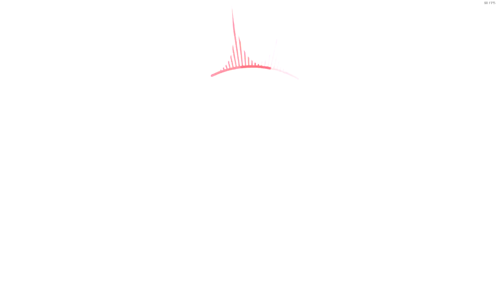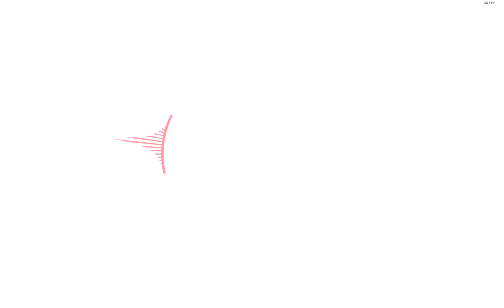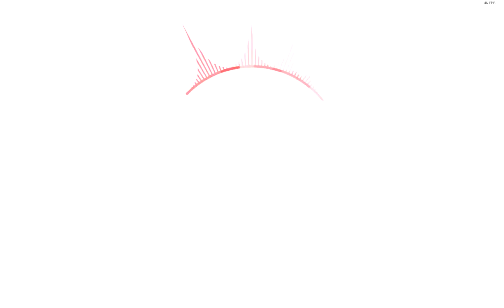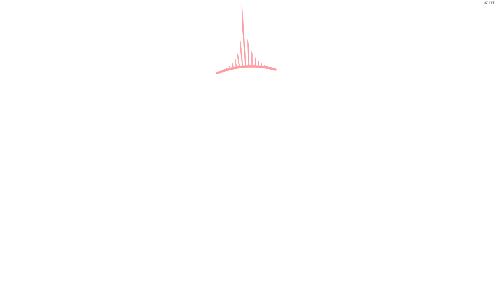WW3. 0.3. Berlin Camper Deadmatch :) GWS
Trochę więcej Berlina. Połaziłem po ajnfartach, myślałem, ze mapa będzie większa, ale jest OK. Gracze transparentni. Pomyślałem, że to czysty Ghost Warrior Sniper i mogliby to tak zostawić. Jest śmiesznie :) Zwróćcie uwagę na odbicia w wodzie. Prawie jak RTX 2080 :) i ray tracing.